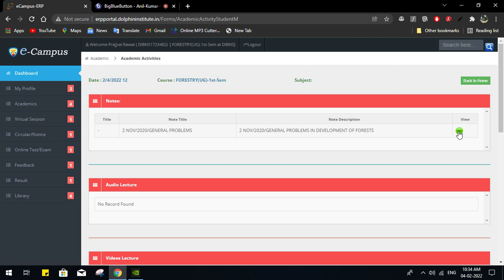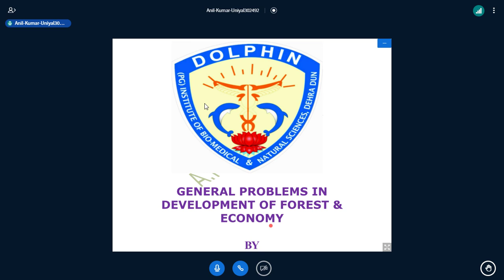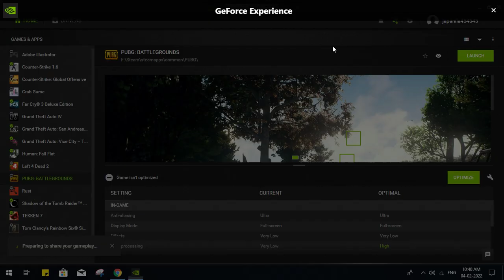Dr. Anil Kumar WFS: General Problems in Development of Forests and Economy (Part 1)